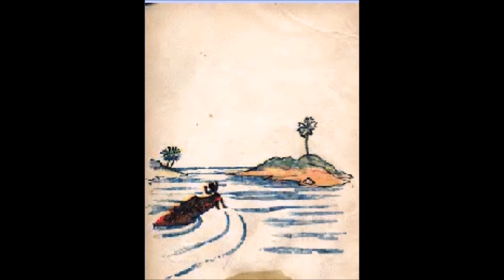LITTLE BLACK MINGO I KIDS READING BOOKS WITH ENGLISH SUBTITLES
The Story of Little Black Mingo
Children's Stories Read Aloud by Helen Bannerman
(Author of Little Black Sambo)